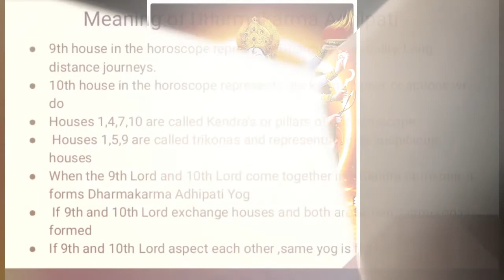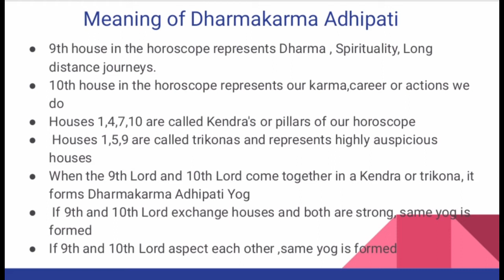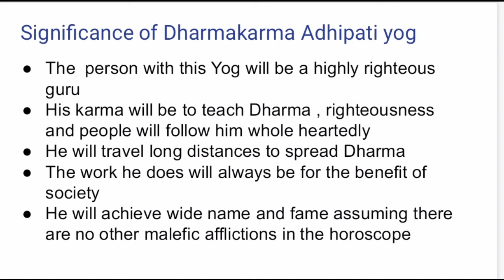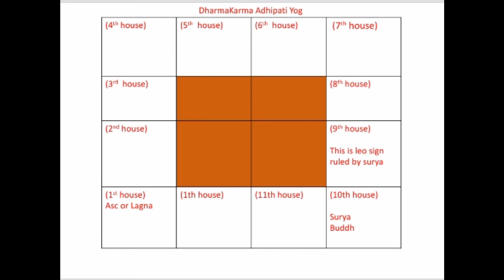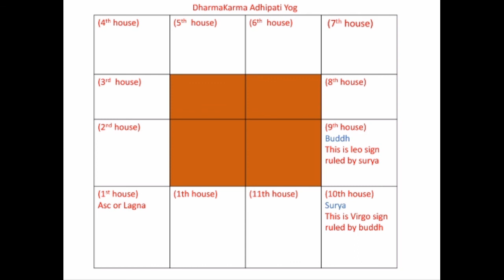Understanding Dharmakarma Adhipati yog in Astrology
This video explains dharma karma adhipati yog in Vedic astrology